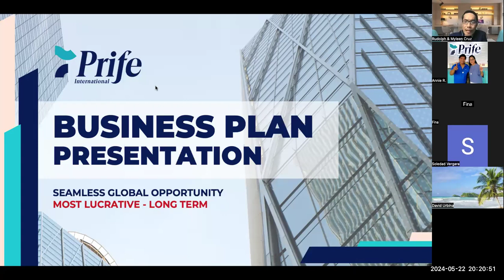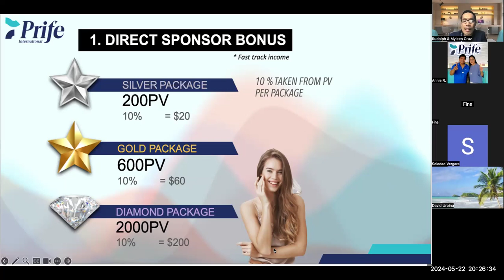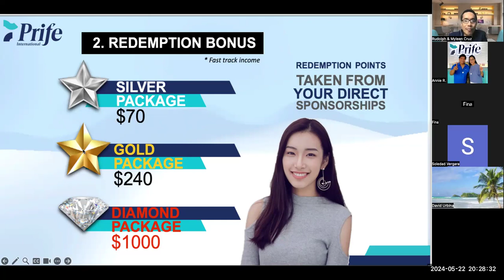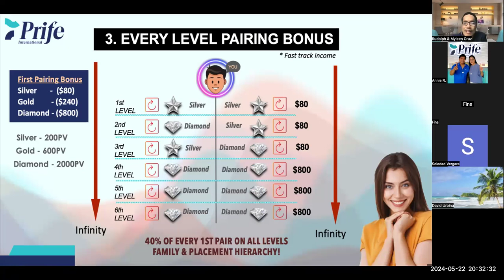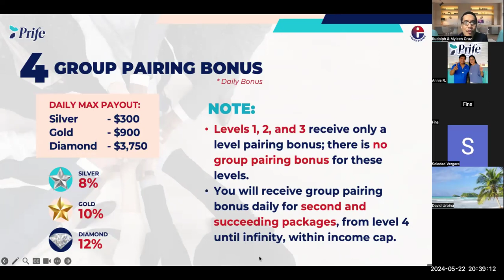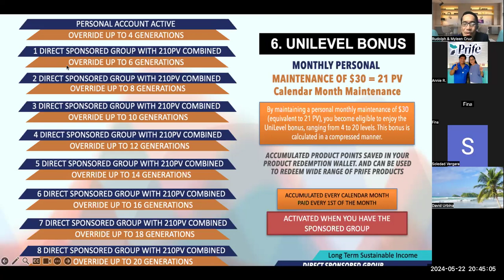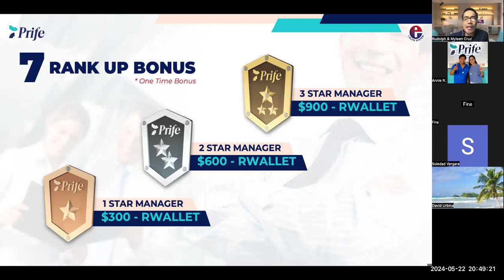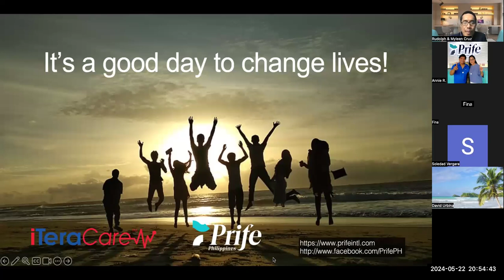Prife Business Plan Presentation by Rudolph Cruz 0522_2024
Learn the 8 different ways on how to earn in Prife's global business platform.